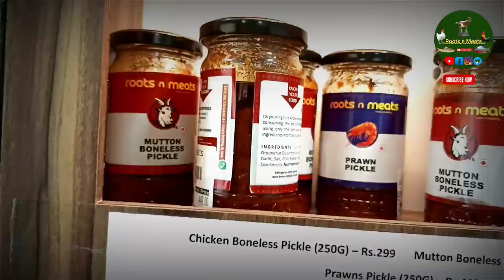Roots N Meets Online Order Available Free Home DELIVERY CHICKEN MUTTON Fish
roots n meats market in india

roots n meats home delivery free
chicken mutton fish free delivery

All Store online delivery available booking now

chicken cutting video shop

chicken cutting video fresh shop

chicken cutting shop

mutton cutting video shop

how to mutton cutting shop online delivery

how to chicken cutting shop online delivery

roots and maids online delivery

mutton cutting shop online delivery available booking now

all item free delivery home 🏡

maximum just 5 km

6. AM to 9;30 PM  Averyday